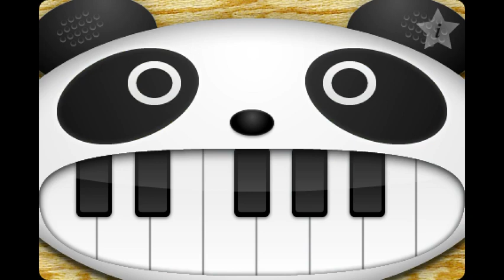「Santa Claus Is Coming To Town 」on the panda piano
パンダピアノで「サンタが街にやってくる」を弾いてみました。どうぞお手柔らかにお願い致します。